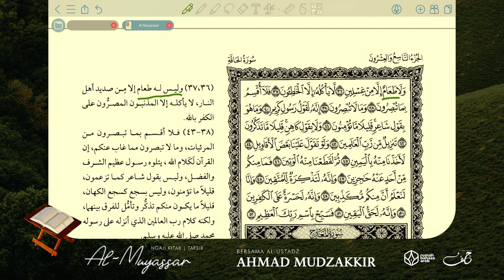NgajiKitab | Tafsir Al-Muyassar | Pelajaran 62